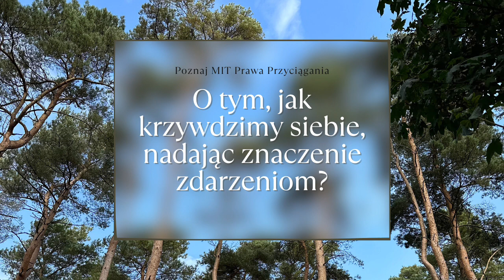O tym, jak krzywdzimy siebie nadając znaczenie zdarzeniom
W przykrych zdarzeniach naszego życia doszukujemy się często winnych.
Oceniamy ich i oceniamy siebie, nawet jeśli robimy to nieświadomie, to robimy to często.
Wyjaśniając sobie, dlaczego coś się stało, dlaczego ktoś zareagował w określony sposób, dlaczego nam się to przydarza.

Prawo przyciągania opisane w filmie Sekret mówi o tym, że jeśli czegoś pragniemy, to Wszechświat nam to da wcześniej czy później.

Prawda jednak jest inna….

Tak naprawdę to MY określamy, co otrzymamy od Wszechświata. Ale nie poprzez wypowiadane pragnienia, a poprzez to, czym WIBRUJE nasza energia.

Posłuchaj tego nagrania i podziel się ze mną swoim doświadczeniem.

I udostępnij dalej :)

Cudowności.

Z miłością,
Sylwia Pupek

Nowy Program

14 dni MONETARYZACJI Pragnień
- kwantowa zmiana Twojej energii i wibracji, dostosowująca Cię do zarabiania większych pieniędzy, a nade wszystko do zmiany myślenia o sobie:

Sesje Indywidualne, Mentoring, Coaching
Terapia Holistyczna oparta o energetykę, linie rodu, zmianę kodów podświadomości i uwolnienie od przeszłości

Jestem tą, która przyszła na Ziemię, by służyć życiu i tym, którzy na to życie się otwierają.

Jako Przewodnik, Coach, Terapeutka Intuicyjna wspieram każdego, kto jest gotów na zmiany w swoim życiu. Pomagam uwolnić się od traum przeszłości, zrozumieć swoją emocjonalną stronę, zrozumieć siebie i odzyskać to, co najcenniejsze - PRAWDZIWOŚĆ tego, kim jest dana osoba.